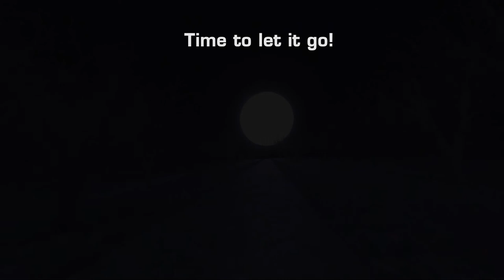Stay by k-line/pROPER dISCO - Windows Demo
Windows Demo: Stay by k-line/pROPER dISCO